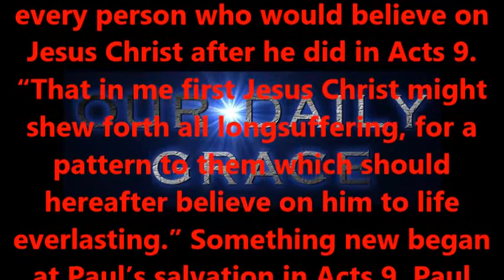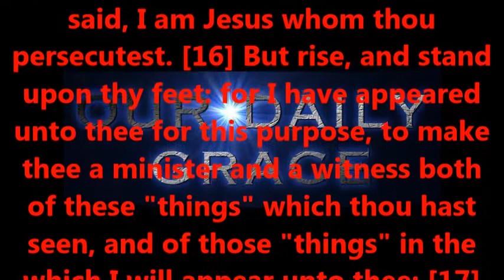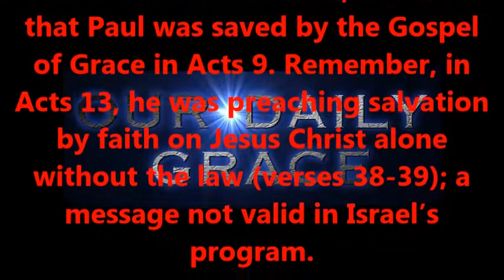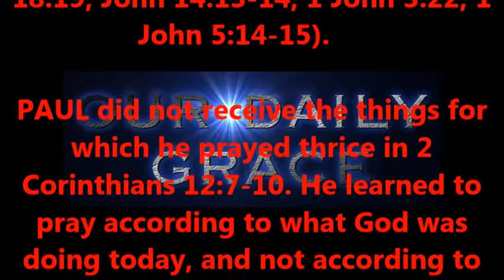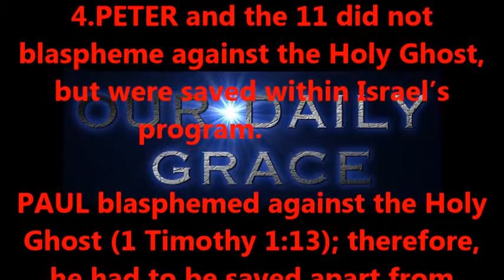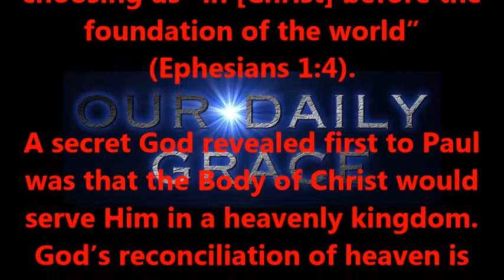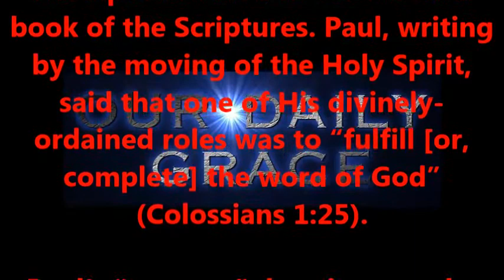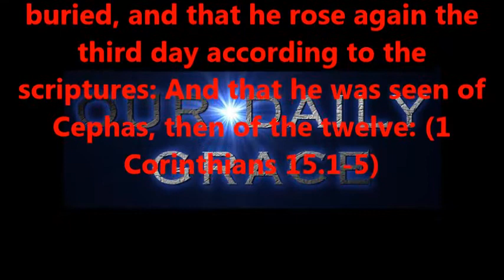PETER VS PAUL PART EIGHT - FINALE